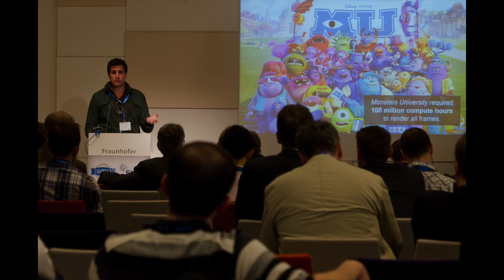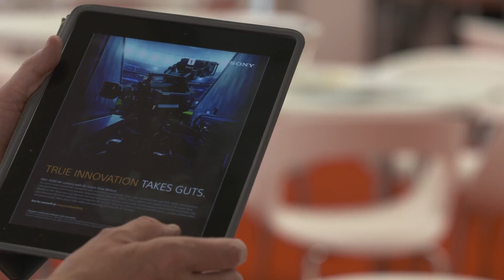HPA End of Year Video